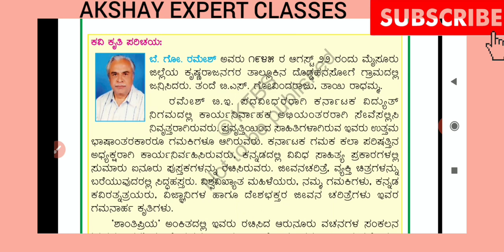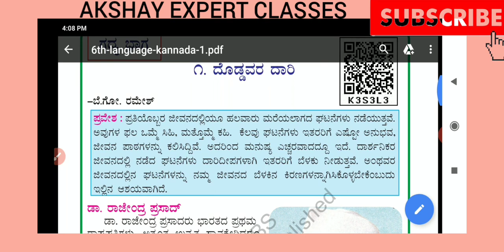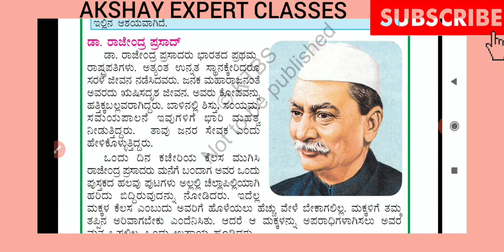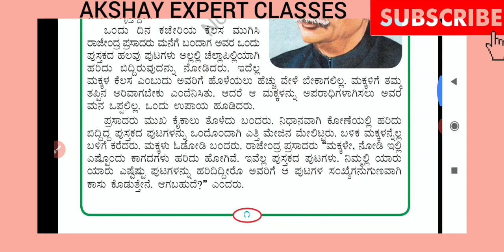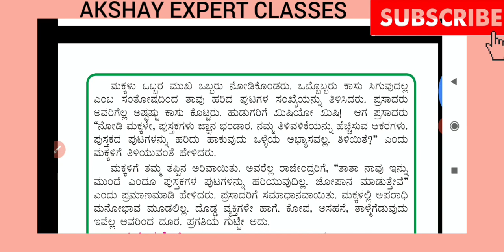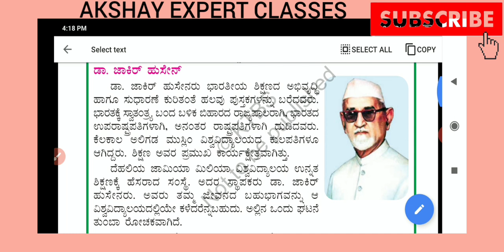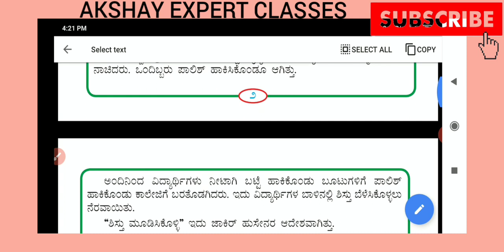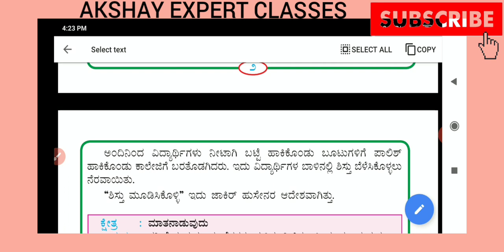6 ನೇ ತರಗತಿ ಕನ್ನಡ ಗದ್ಯ-1 ದೊಡ್ಡವರ ದಾರಿ.ಗದ್ಯದ ಸಾರಾಂಶ. 6th Kannada lesson-1 "DODDAVAR DARI"6ne taragathi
ಆತ್ಮೀಯ ವೀಕ್ಷಕರಿಗೆ ನಮಸ್ಕಾರಗಳು ನಾವು ಈ ವಿಡಿಯೋದಲ್ಲಿ 6 ನೆಯ ತರಗತಿ ಕನ್ನಡ  ಗದ್ಯ ಭಾಗ-1" ದೊಡ್ಡವರ ದಾರಿ" ಗದ್ಯದ  ಸಾರಾಂಶ ವನ್ನು ಸುಂದರವಾಗಿ ವಿವರಿಸಲಾಗಿದೆ. ವೀಕ್ಷಿಸಿ ಪ್ರೀತಿಯ ವಿದ್ಯಾರ್ಥಿಗಳೆ. ಹಾಗೆ ನಮ್ಮ ಚಾನೆಲಗೆ ಸಬಸ್ಕ್ರೈಬ್ ಆಗಿ ಧನ್ಯವಾದಗಳು...